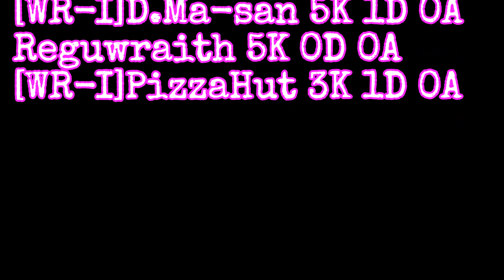[WarRock Philippines] WGBjapan ClanLeague #115 vs CrazyHorsE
WGBjapan
ClanLeague
vs CrazyHorsE
MAP : Byway